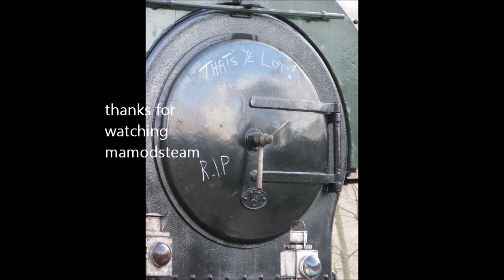peak rail blazing saddles 10.3.13 part three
hello all
well what a day that was at peak rail blazing saddles gala lots of noise and thrash
lovely !!
finaly part 3 fetures the cavalcade from matlock to rowsly
engines up front are
wd150 royal pioneer
lord phil
mech navvies
and sapper
with wilbert at the other end
turn up your volumes !! i can defo say with all 4 opening up it sounded like a volcano erupting !!